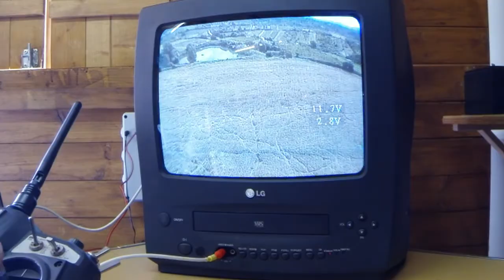woodcopter fpv simple osd